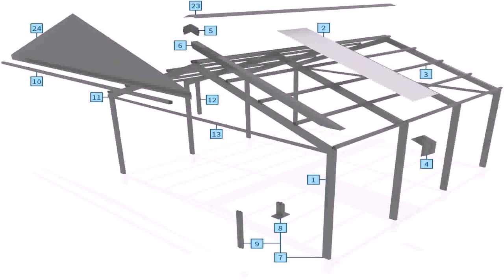Free Standing Gable Patio Cover Plans (see description)